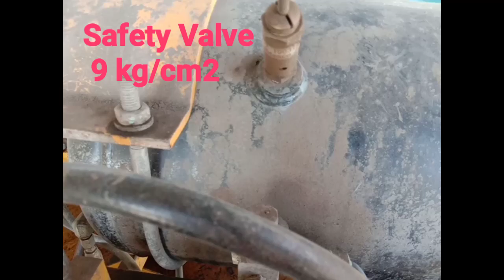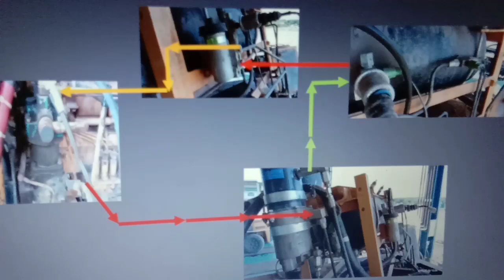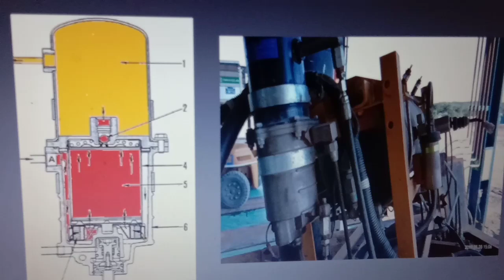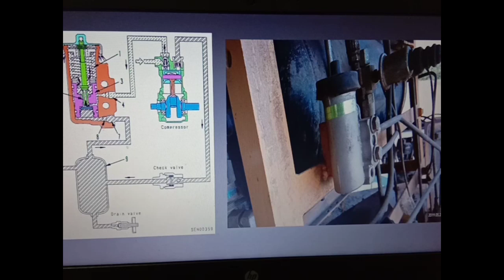Air system truck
Pada kendaraan truck dan alat berat delengkapi dengan brake air system atau sistem rem udara dimana di kombinasikan dengan master silinder agar pengeremannya pakem, masalahbyang sering terjadi pada air system alat berat maupun pada air sistem bus yaitubsering terjadi kebocoran atau tekanan udara turun sehingga indikator udara pada monitor panel menyala.
Pada video ini saya jelaskan untuk mengetahui komponen pada air system untuk alat berat dan truk, dengan memahami fungsi dan cara kerjanya dapat lebih mudah melakukan troubleshooting ketika terjadi kerusakan terutama masalah air pressure drop. Komponen air system dimulai dari kompressor, air dryer, air tank dan air governor
Apabila terjadi kerusakan pada air system lakukan pemeriksaan sesuai dengan video di atas karwna video tersebut merupakan video standart sehingga tidak diragukan lagi

ayo lihat video saya yg lainnya agar lebih mendalami ilmu mekanik alat berat